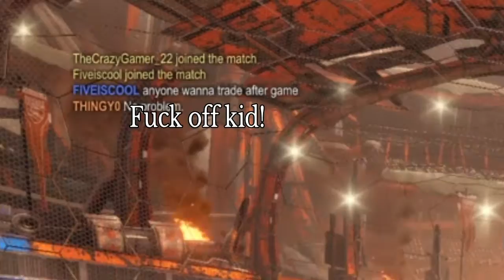Rocket league | Funny/Random moments #2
This is the second part and the third part will be a little shorter. But of course I made this video with one of my good friends name whikyfish07, aka James. We were playing rocket league and this shit happened. I hope you enjoy! 🖒